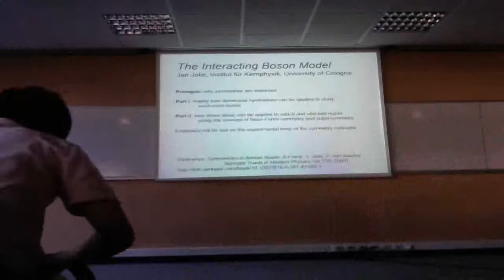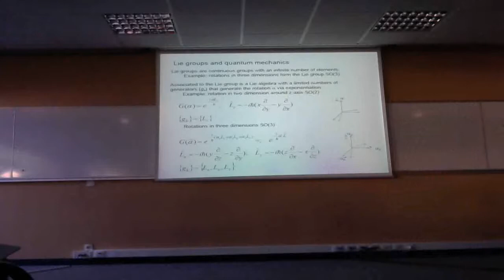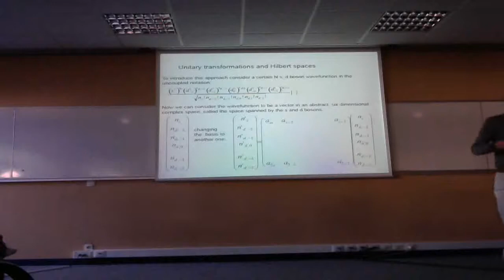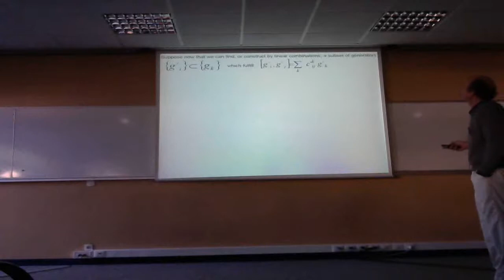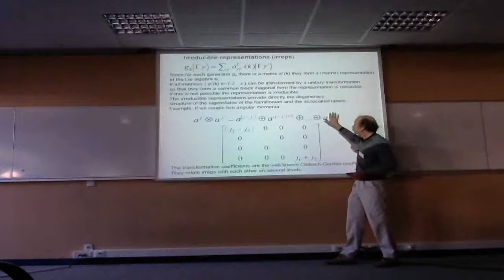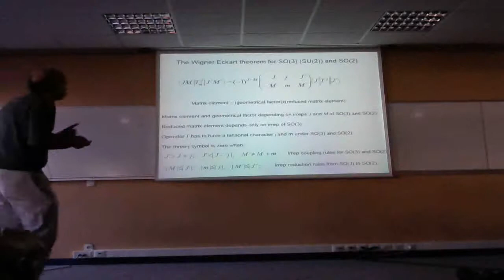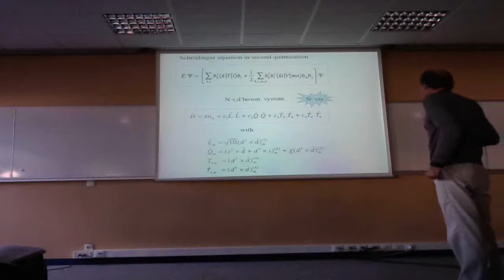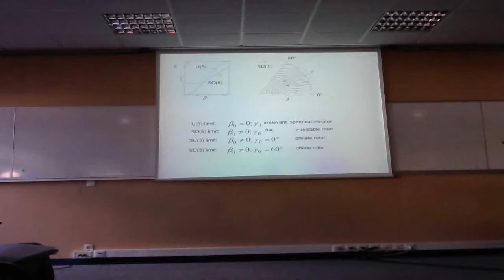talent w2 d2 s1